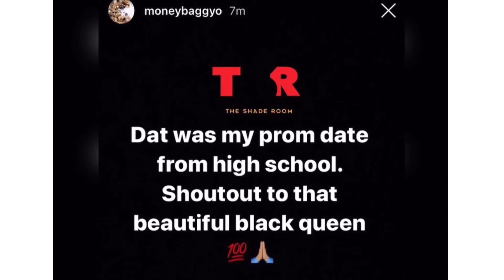Moneybagg yo’s high school prom pictures gets leaked! He also surprises Ari Fletcher | TEALOG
Moneybagg yo’s high school prom pictures gets leaked! He also surprises Ari Fletcher with gifts in a hotel room | TEALOG